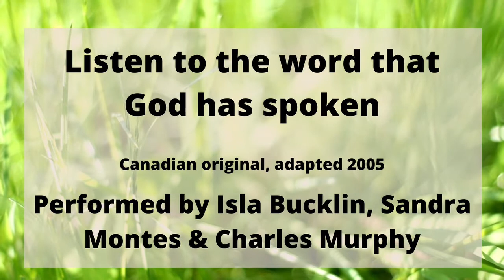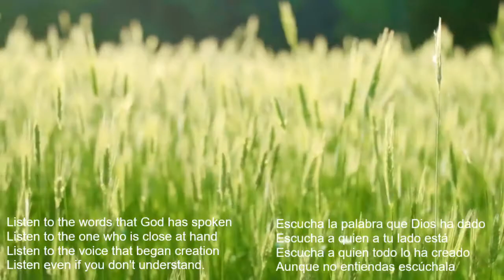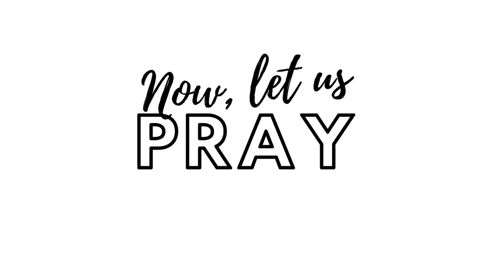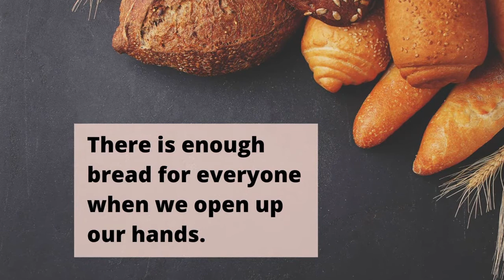Sacred Space July 19 2020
Weekly worship with the Episcopal Diocese of Northern Michigan